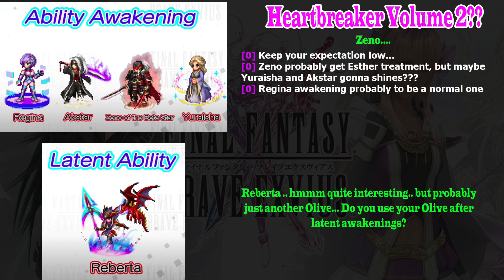FFBE Advent Children Cloud Banner Preview: Should you Summon?(#1029)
Jpn gets NV cloud, so we get AC Cloud XD. Is he worth the hype though?